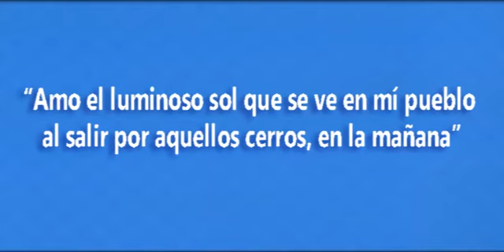Ibama, Yacopí – Por los Caminos de Cundinamarca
Historias de mi Pueblo
Un producto del Portal de Noticias de Cundinamarca – Director: Jairo Veloza González